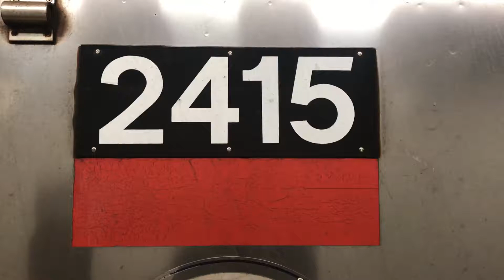2415 r62a leaves at south Ferry